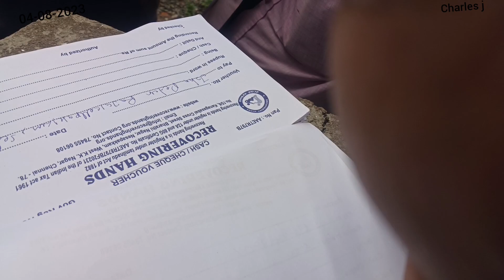August 4, 2023 - சைனஸ்சர் சூடு - Small help - Recovering Hands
Our small act.  Great benefit to anyone.

நம்முடைய சிறிய செயல் . யாருக்கோ ஒருவருக்கு பெரிய பலன்.

Gov.reg no : 14/2023

CSR central government  activities and the Registration number is :  CSR00055054.

80 G : AAETR8797BF20231

Pan Number : AAETR8797B

Recovering Hands NGO

Our Trust Bank A/c details

Bank name : HDFC BANK LTD
Current A/c No :

Name : Recovering Hands

Swift code (If needed) : HDFCINBBCHE